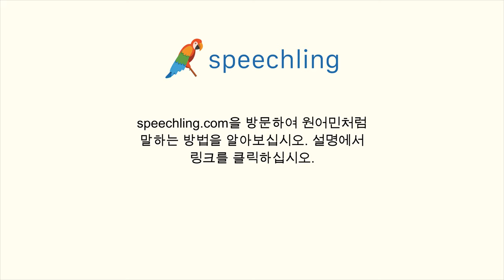포르투갈어로 "조언" 말하는 법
남자 목소리 :
Conselho

여성 목소리 :
Conselho

남성 음성 번역 :
조언

여성 음성 번역 :
조언